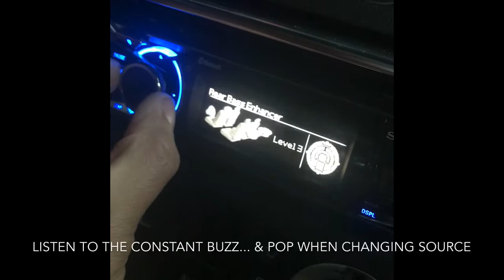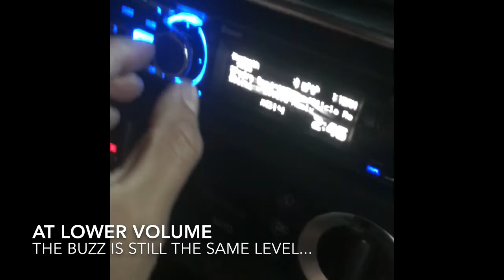TT Mk1 Roadster Bose Sub Problem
Testing out HU install with the Bose system - looks like the sub is blown!